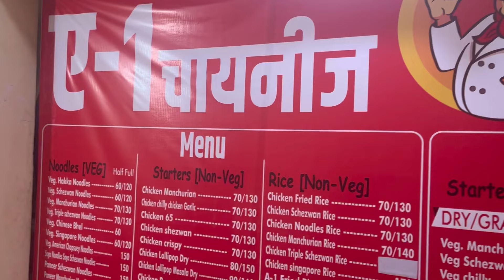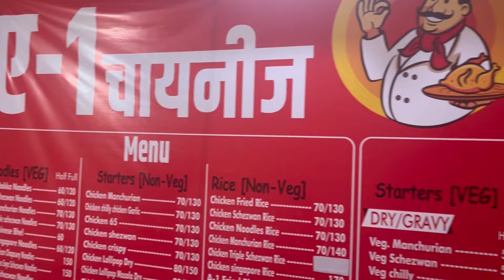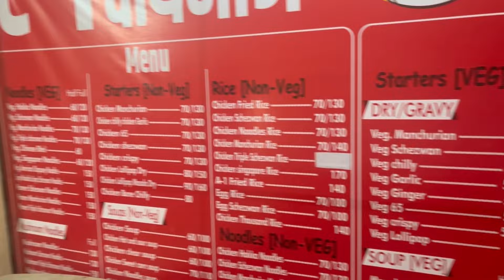नवी सुरुवात, नवी माणसं, New Opening Of A1 Chinese In Dombivali, Check Location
Hello, मी सिद्धी, This Video Is About Chinese Shop opening In Dombivali, This Is The First Vlog Where I was Invited To Shoot And Promote. Do Give It A Try. Show Some Love.

Best Chinese In Dombivali
Best Chinese Shop In Kopar
Dombivali Station Must Try Chinese
Desi Chinese
A1 Chinese